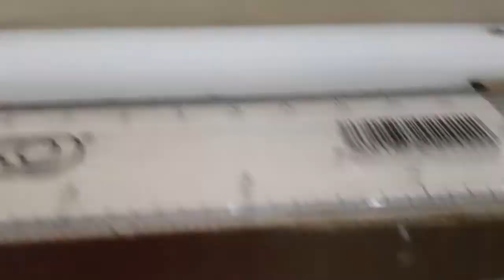3 in 1 Home made Wood working station.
In this video I design a 3 in 1 wood working station for basic wood work,

1) Circular table saw using a Bosch Angle Grinder with miter jig sled + crosscut sled + clamp type adjustable Fence with a 2× 12"Scales.

2) Benchtop router using a Stanley plunge router.

3) Benchtop jointer-planner using a Ryobi wooden planner.

Purpose of doing this to ease and better quality in work with less time,